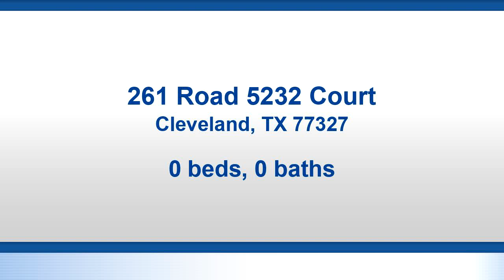Video tour of Residential at 261 Road 5232 Court, Cleveland, TX 77327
Build your dream home in this well-established zoned subdivision. The lot is built in a cul-de-sac. please see Docs for Subdivision information. Proof of funds or lender letter is required when submitting an offer.   Construlla su casa en esta subdivision establisada. El terreno esta en un callejon sin salida. Por favor ver Documentos de la subdivision.

Bedrooms: 0
Bathrooms: 0.00
Square Feet: 0
Price: $39,000